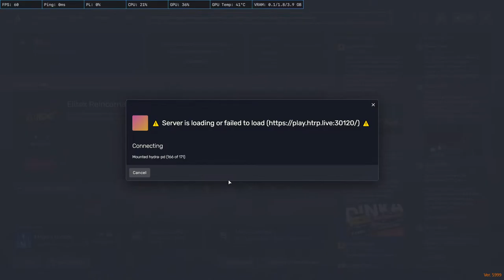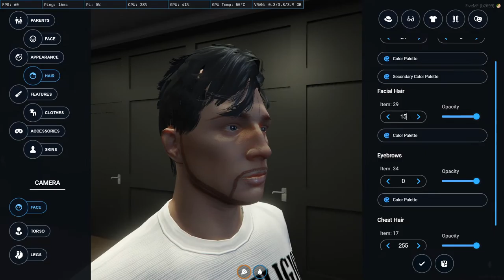DAY 1 | KARAN AGARWAL | GTA5 ROLEPLAY INDIA HTRP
ABOUT AD:
Name: Anish Dayani
Date of Birth: 21 / 07 / 2003
Nationality: Indian
Live: Mumbai, India